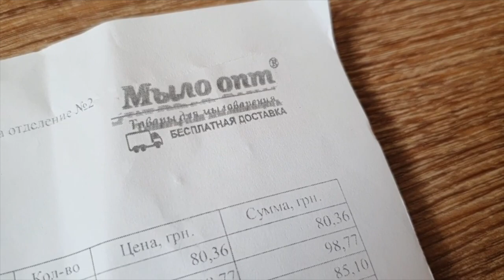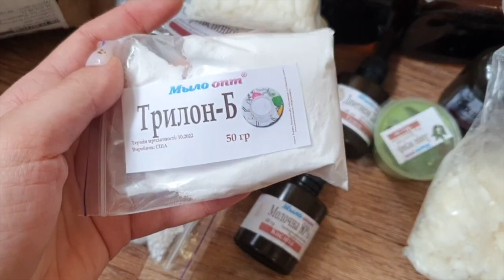Распаковка №490 от интернет магазина